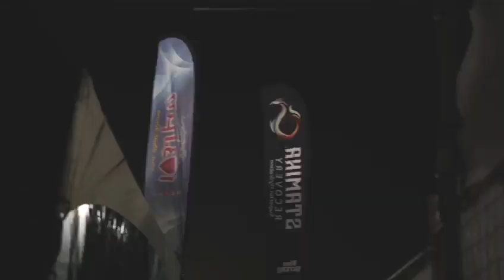RICK RAM, SEXI VANESSA, KLASSY AND THE FUSION BAND AT CHUTNEY LAND 2020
CHUTNEY SOCA FUSION BAND